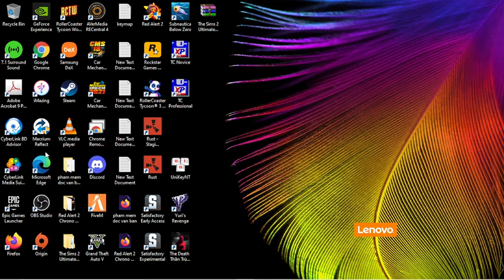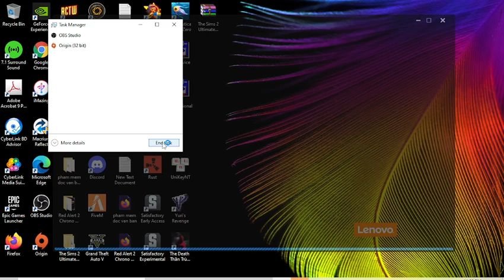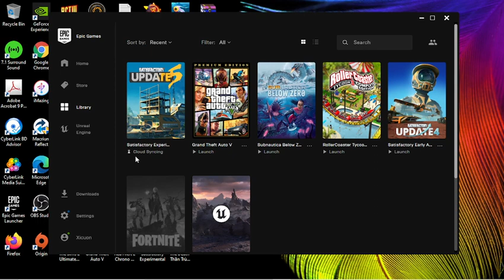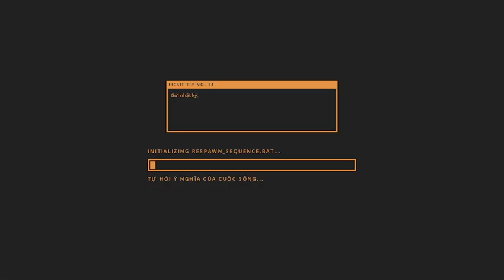Satisfactory Experimental 26